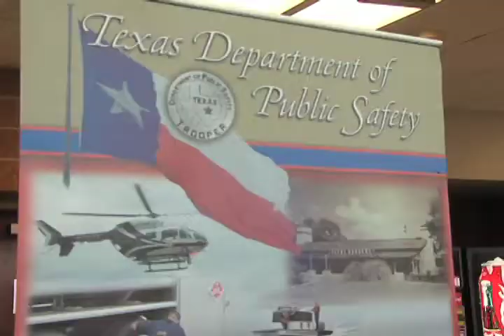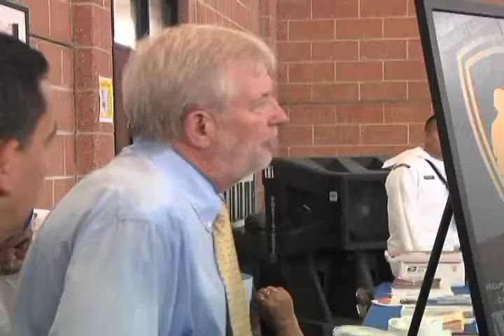2013 Veterans Salute: Honoring All Who Serve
The 2013 Veteran's Salute: Honoring All Who Serve brought information and resources to our Valley Veterans. The 5th annual event was held at the Texas Army National Guard Armory in Weslaco on July 13, 2013. Veterans and their families learned about VA benefits, GI Bill information for higher education, vocational rehabilitation services, and employment opportunities.

Several speakers were in attendance including Congressman Ruben Hinojosa, Weslaco Mayor Mike Wise, Assistant Director of Veterans Affairs Dana Malone and Chief of Staff of Veteran Affairs Dr. Raul Aguilar.

As Valley leaders and legislatures work to bring a VA hospital to the Valley, they strongly encouraged and stressed the importance of having all veterans register with the VA and be counted.

Along with important information and benefits, Veterans and their families were treated to games, live music and a hearty barbeque meal.